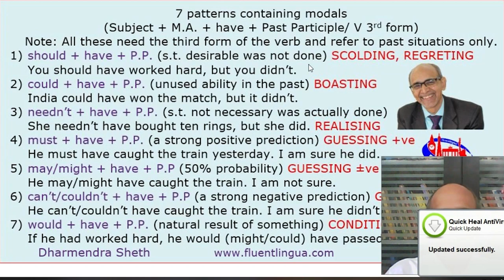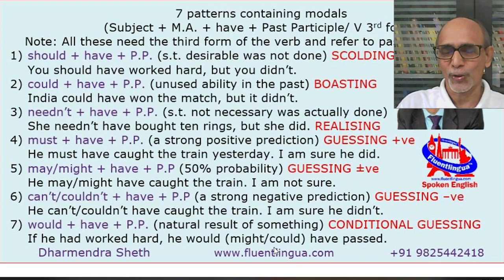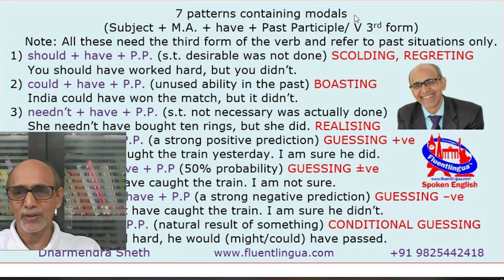V10 અંગ્રેજી વ્યાકરણમાં આવતા મહત્ત્વના 7 શબ્દો જાણો | Modal Auxiliary + have + past participle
All these patterns are very useful in Spoken English as well as Written English.